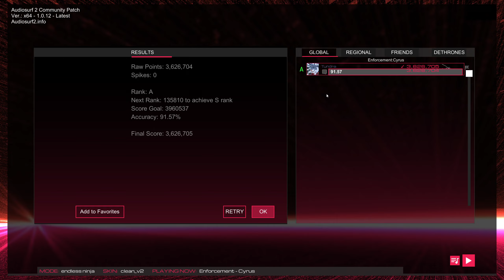Audiosurf 2 | Cyrus - Enforcement [Endless Ninja]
I uhhh... wow... did not expect to stealth this on the second try after warming up tonight... I don't know if I'll ever top this one.

[SONG INFO]
Single
Year: 1993
Genre: Minimal Techno, Acid Techno